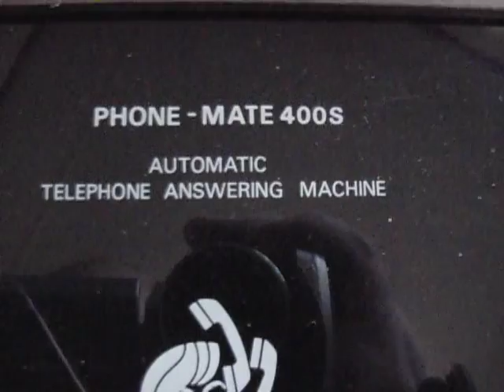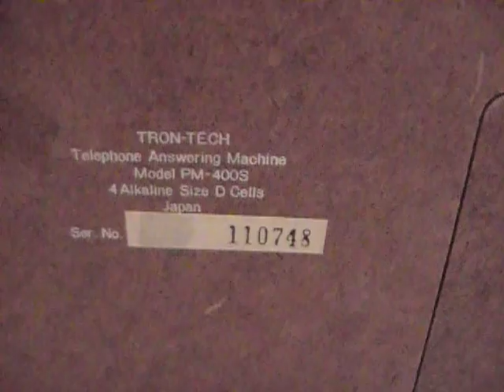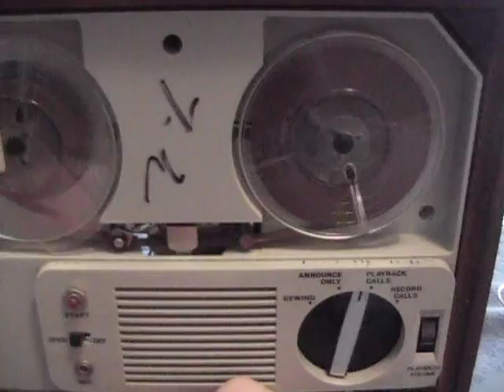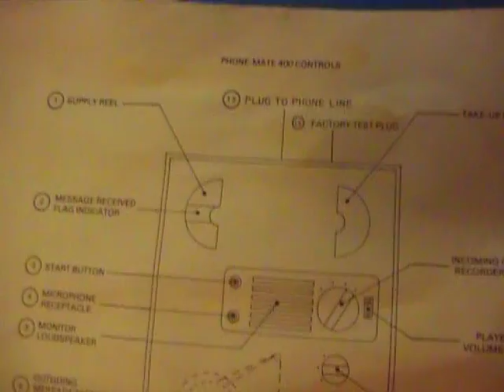Tron Tech Phonemate 400s Answering Machine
The first consumer answering machine. The messages are stored on the reel to reel & the outgoing message is stored on the endless loop tape at the bottom. I actually hooked this up to our phone line & it works pretty good, The reel to reel doesn't use a pinch roller so the quality is not the best but acceptable for voice messages, But if you notice the outgoing has to use a pinch roller. I didn't leave this on our phone because messages are limited to 30 seconds & the caller doesn't know when the machine has stopped recording. I had to remove the battery compartment, It was covered badly in corrosion with the old batteries still in the unit, Luckily it's an off the shelf D cell battery compartment like you can buy at Radio Shack, I was running it from an ac adaptor.

DOWNLOAD: You can download this video in DVD Quality in multi part rar format here: